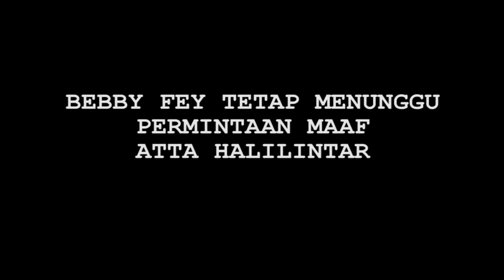Tampil Cantik, Bebby Fey Siap Bertemu Atta Halilintar di Silet Awards - Cumicam 25 Oktober 2019